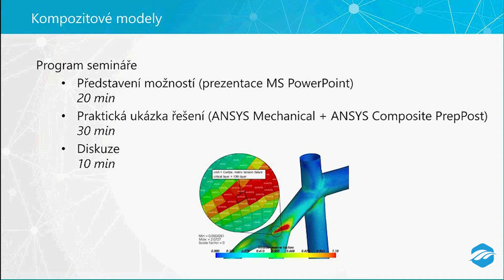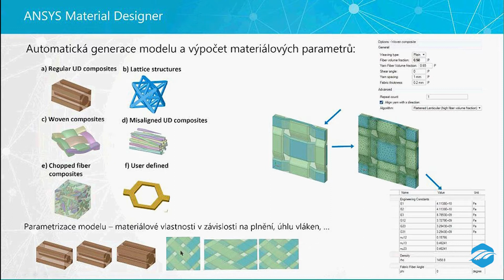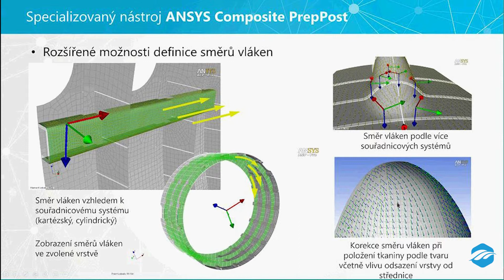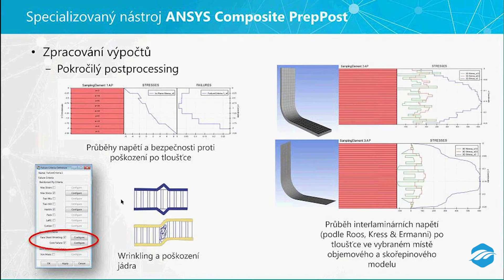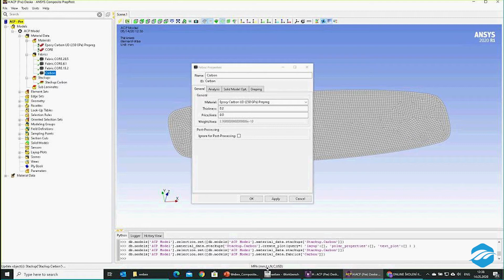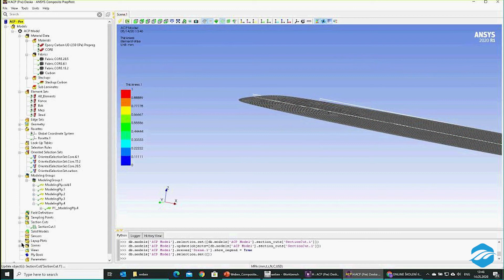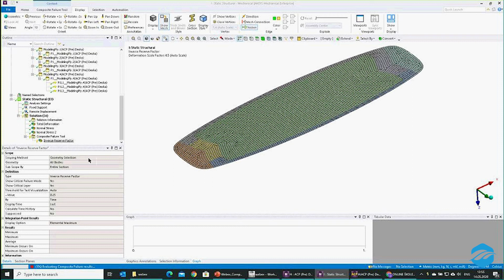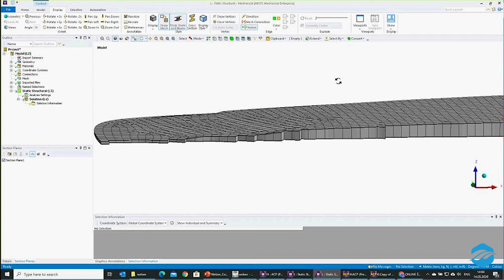Pevnostní výpočty kompozitních konstrukcí v Ansys Mechanical [ZÁZNAM]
Seznamte se během školení s možnostmi programu Ansys Mechanical a Ansys Composite PrepPost vč. praktické ukázky.